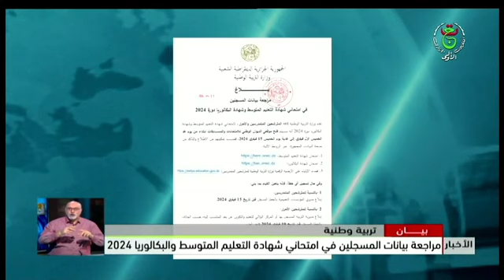نشرة الأخبار - السابعة 2024/02/01